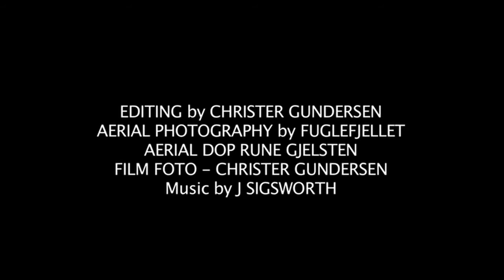VESTERÅLEN - ARCTIC SUMMER PARADISE